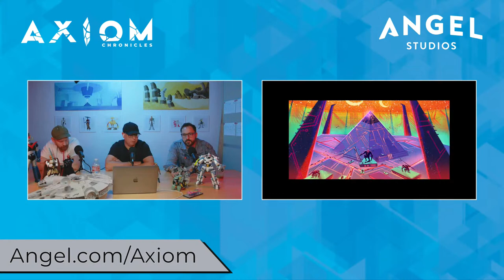The Axiom Chronicles | Exploring The New World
Join us this Wednesday at 8pm ET for an exploration of the world of Axiom! Our Team will be LIVE to answer your questions about the villainous Mechno-hive, who are our rebel heroes, and what exactly is the Axiom.

That and much more with LIVE Q&A, that you do not want to miss it!